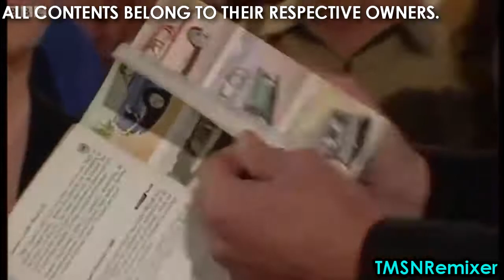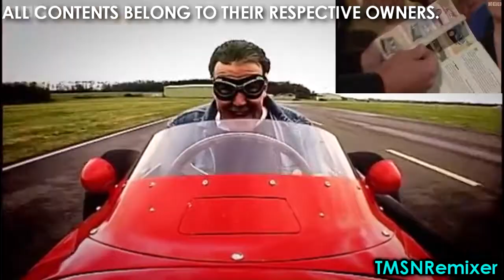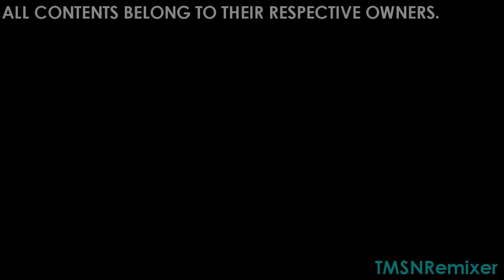[Top Gear] "Michael Schumacher is Gay" Sparta Madhouse HSM 300 Remix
OUCH! I'm very offended as Schumi fan. How dare you talk about my favorite driver like that, Jezza!

Top Gear belongs to BBC Worldwide